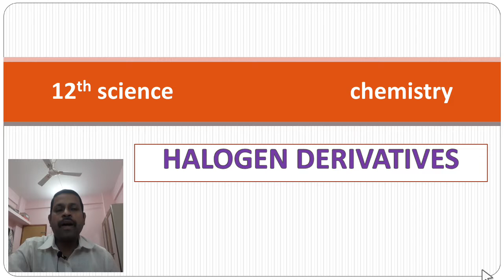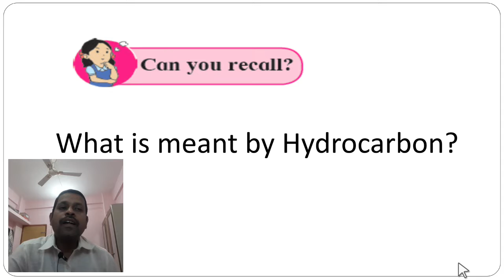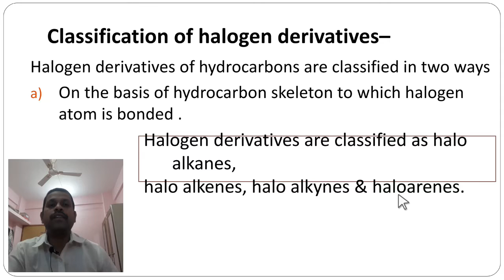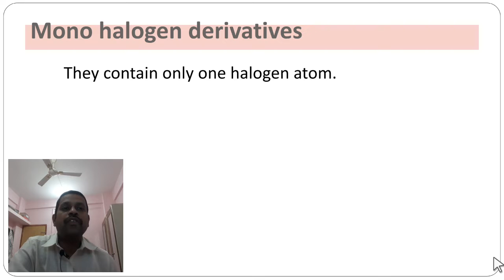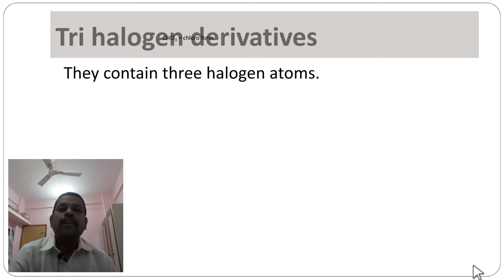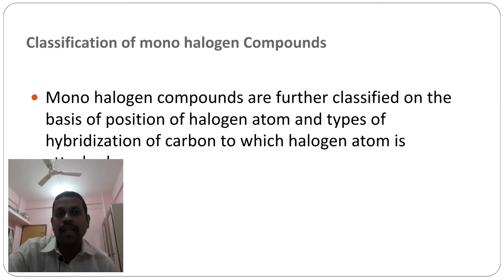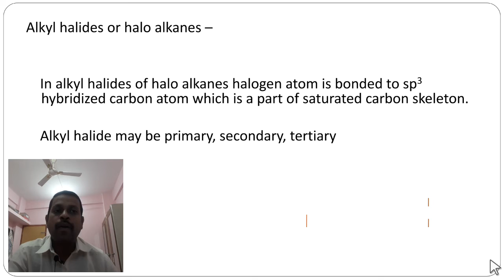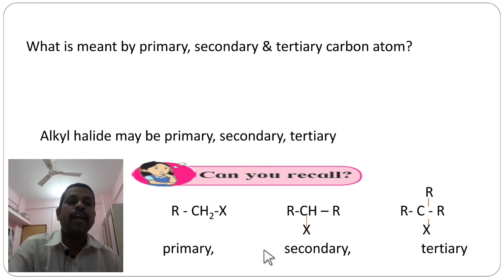Halogen derivatives 1